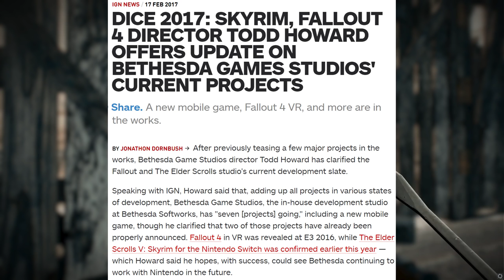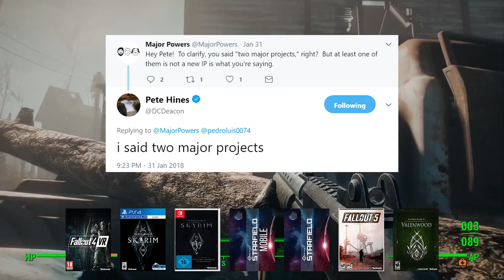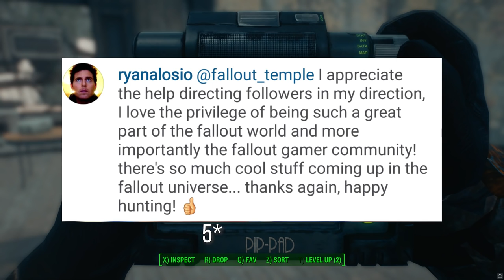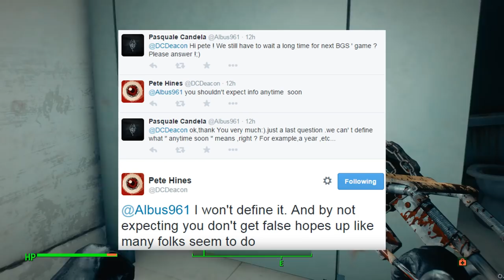Fallout 5 May be Closer Than We Thought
Today we talk about the perspective release date of Fallout 5 the highly aniticpated next iteration of the Fallout franchise by Bethesda Game Studios. Although possible that Fallout 5 will be at E3 2018, I think it is more likely we see a Starfield of another AAA game announcement this year, but in 2020 we may see some news or a trailer for an impending Fallout 5 release.